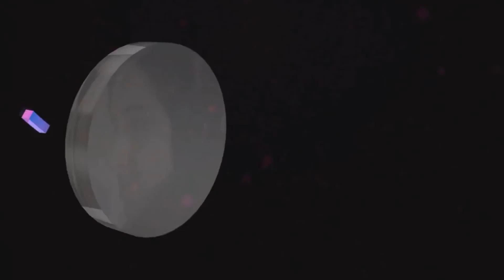Batman Arkham Knight - Harley Quinn [PC]1080p60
😍 IN THIS VIDEO : Let's see THE HARLEEEY QUINN

▻ PC - CONFIG:
-Corsair vengeance 8Gb 1600
-ASUS M5A78l-M LE
-GIGABYTE HD7950 3Gb
-MOUSE RAZER DEATHADDER
-AMD Phenom II X6 Processor, Black
Edition (3.6 Ghz * 6)
-SteelSeries Siberia V2
-1 Tb HDD ( Samsung Formula 1 )